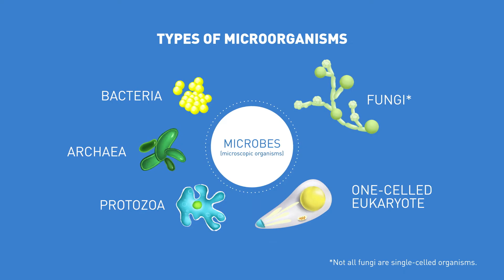What are microorganisms? | (EN)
In this video Ángela will bring us a little closer to the interesting world of microorganisms; although we don't see them, they are always there.

If you want to keep learning more about the world around us and, above all, about the care of your plants, stay tuned on our channel and follow us on our social networks!